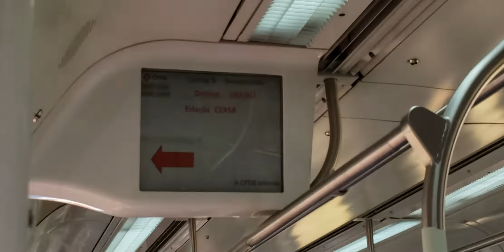Trecho entre as estações Presidente Altino e Ceasa - TUE Q108